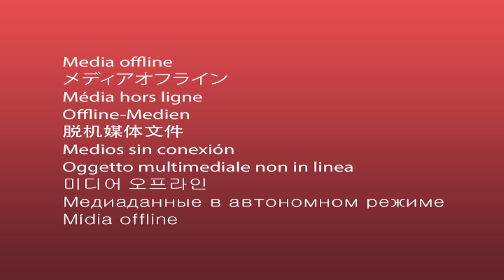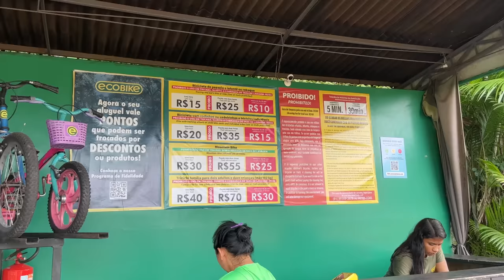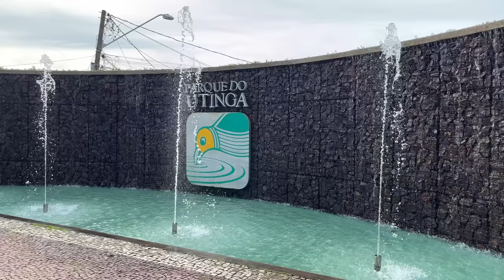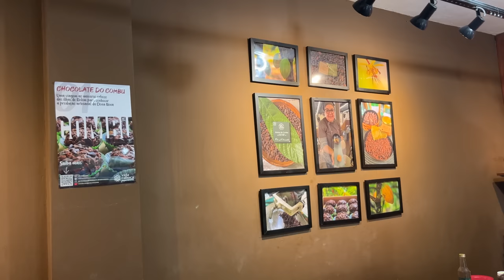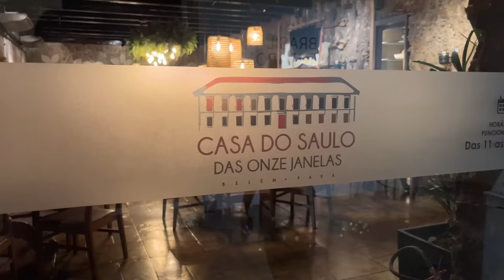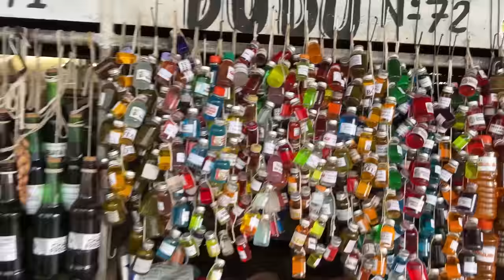O QUE FAZER em BELÉM do PARÁ? Com valores!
📲  Solicite contato para estudar em Limerick
Student Campus -

📲  SEDA College
Solicite orçamento para estudar em Dublin ou Cork -

Quer saber das novidades antecipadamente?